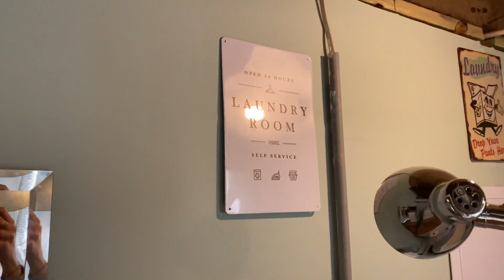Basement Project, Makeup Organization + Halloween Nails & Towels